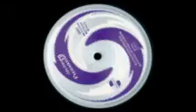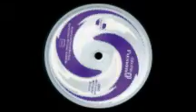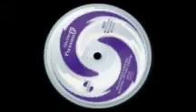Static Drum - Fusion EP (Logistic records) 1997. A1: Street groove.